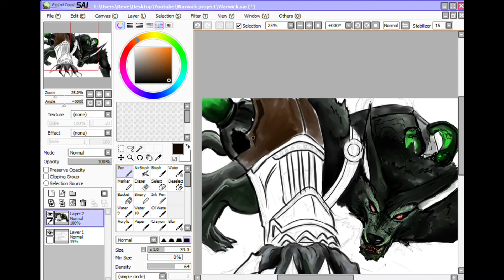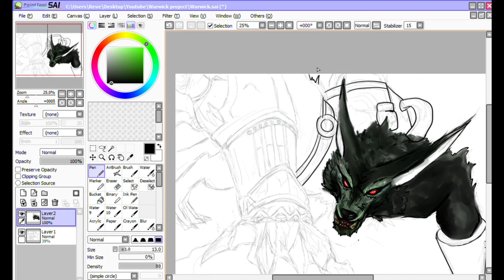BONUS : Warwick | artdigital | speedraw | LOL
Salutare!
Săptămâna aceasta îl avem pe Warwick, vânătorul de sânge!
Povestea lui Warwick îmi place tare mult și mă fascinează, eu fiind o iubitoare a lumii fantastice!

Zi faină!